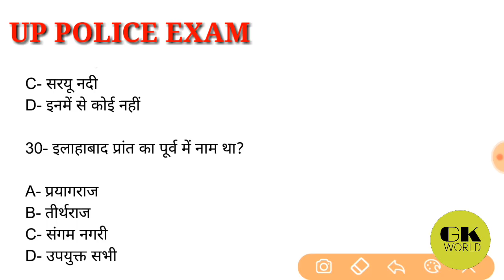Uttar Pradesh Police Re-exam